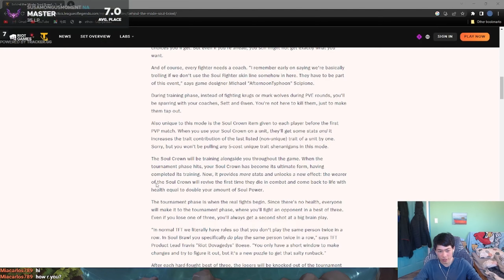This mod in soul brawl gives 50% extra hp. I gave it to Cho'Gath. | Teamfight Tactics Patch 13.14B